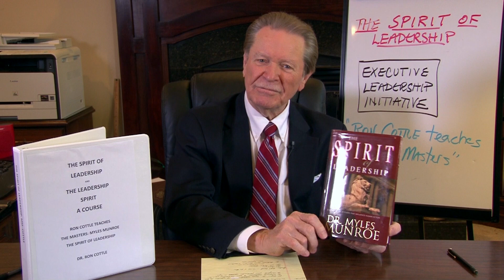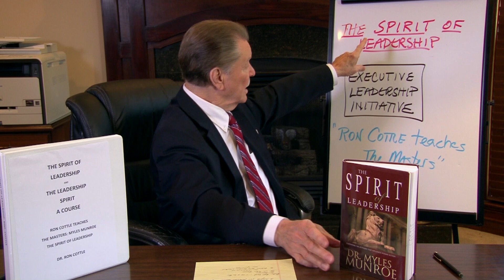Spirit of Leadership Announcement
Dr. Ron Cottle presents details on an Executive Leadership Initiative scheduled on July 13, 2019. This is one of many select teachings that Dr. Cottle calls, "Ron Cottle Teaches the Masters."